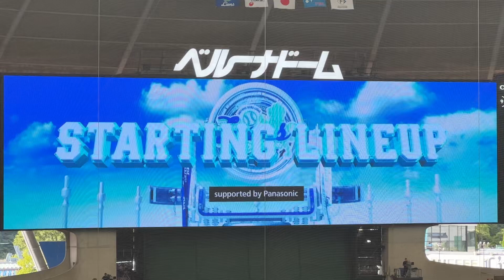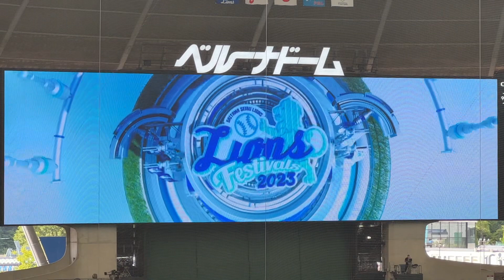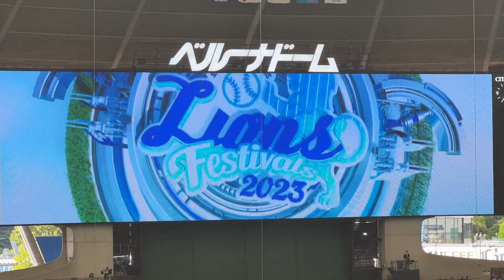ライオンズフェスティバルズ最終日、蒼空ユニも見納め 試合前スタメン発表【西武vs日本ハム】2023/8/27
ライオンズフェスティバルズ2023 最終日
2023年8月27日
埼玉西武ライオンズvs北海道日本ハムファイターズ
20回戦 ベルーナドーム

先発 與座 海人
1（遊） 源田 壮亮
2（三） 平沼 翔太
3（二） 外崎 修汰
4（一） 渡部 健人
5（指） 中村 剛也
6（左） 岸 潤一郎
7（右） 蛭間 拓哉
8（捕） 古賀 悠斗
9（中） 西川 愛也

ファイターズ スターティングメンバー
先発 上原 健太
1（遊） 奈良間 大己
2（中） 五十幡 亮汰
3（三） 清宮 幸太郎
4（右） 万波 中正
5（左） 松本 剛
6（二） 上川畑 大悟
7（一） 野村 佑希
8（指） 王 柏融
9（捕） 古川 裕大
監督 新庄 剛志